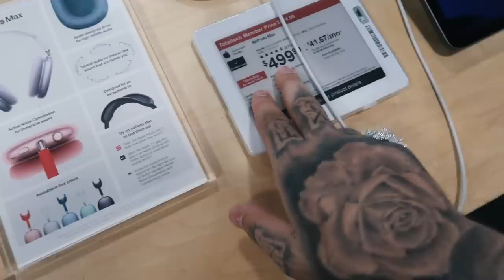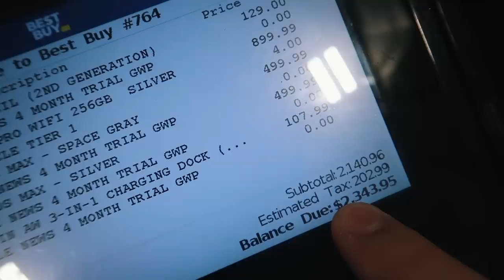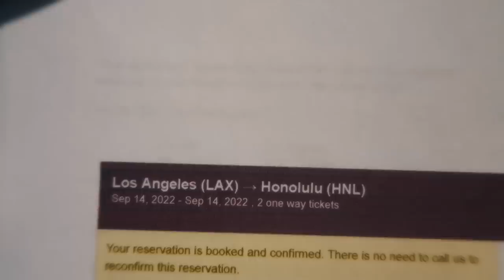I SPENT $10,000 ON BRITNEY'S BIRTHDAY GIFTS!!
Britney's Actual Birthday Was On September 12th!! This Video Is Uploaded The Next Day.

Snap - og_garik7